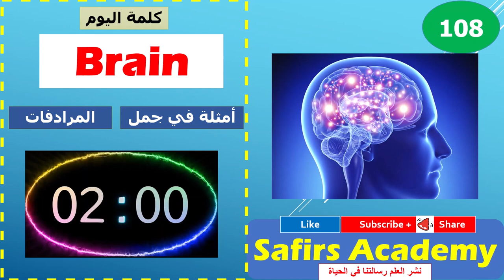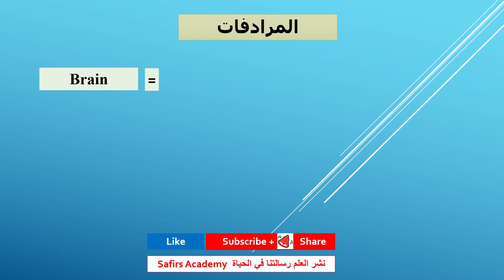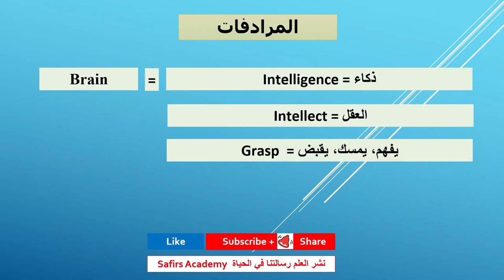اهم 1000 كلمة انجليزية في دقيقتين شرح كيفية استخدامها في جمل و المرادفات safirs academy 108 brain